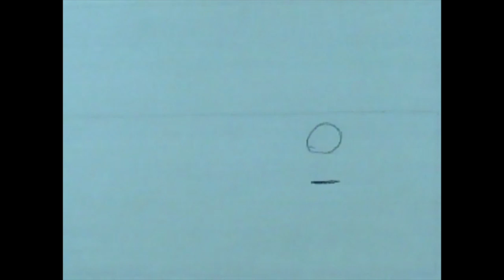My Movie 4 bba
Our 2nd. Hand-drawn animation challenge of the school year we are working on our Ball Bouncing Across Challenge. We are are learning about Staging, Timing, Slow-In and Slow-Out, Path of Action/Arc's, Squash & Stretch, Solid Drawing, Anticipation and Secondary Action.
Here is the Ball Bouncing Across done by Rondi Garcia.